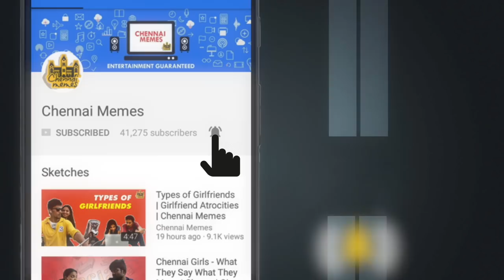12th Result Scenario (The Untold Story) | +2 Board Exam Results | Chennai Memes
CAST
Soupboys Sooraj
RJ Ashwin
Fabiean

CAMERA
Francis Shajan

SCRIPT & DIRECTION
Soupboys Sooraj

EDIT
Kiruba Shankar

PRODUCER
Gautham Govindaraman

For more,